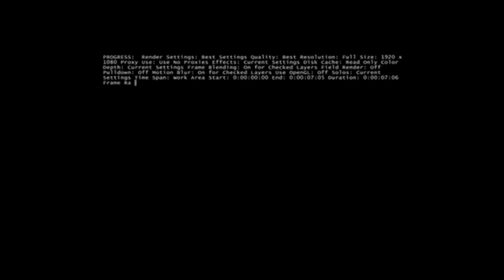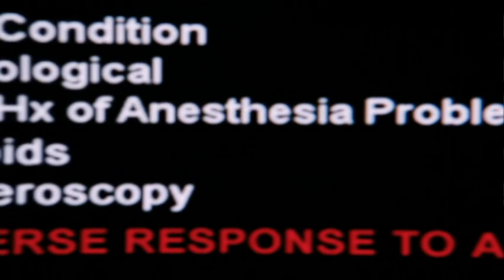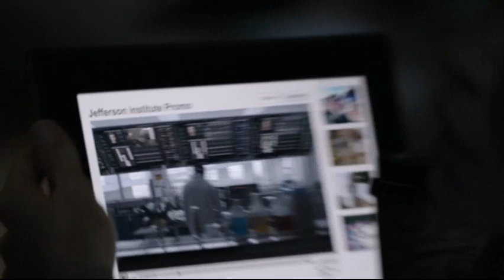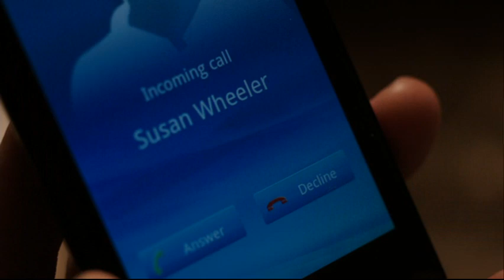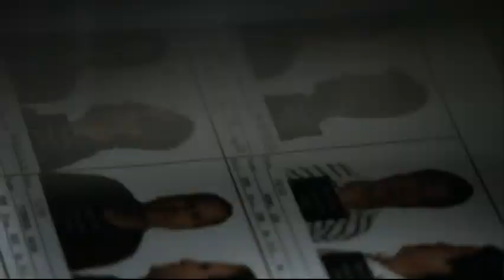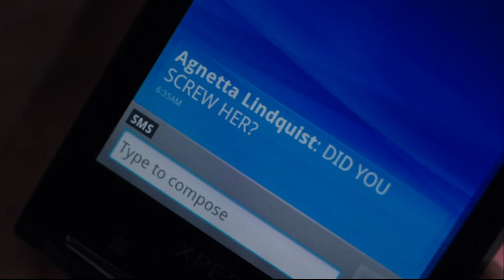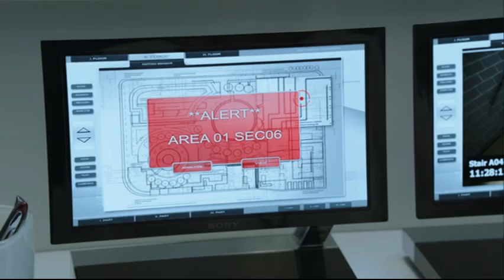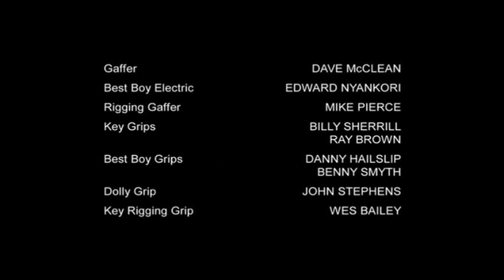COMA FILME DE SUSPENSE DUBLADO PARTE 1